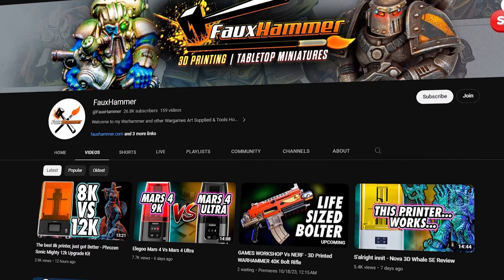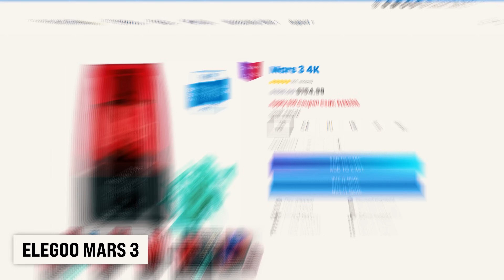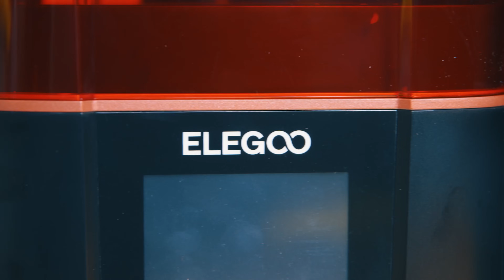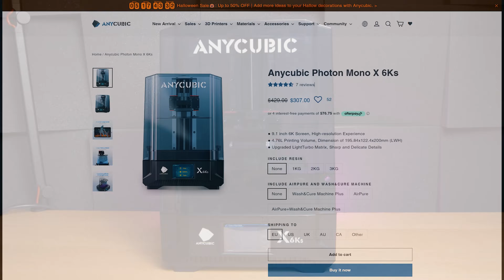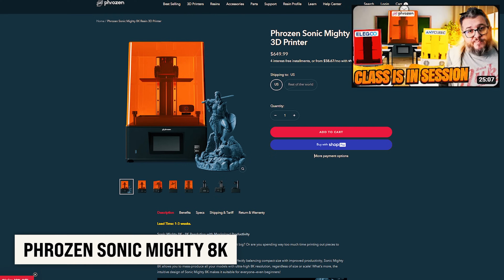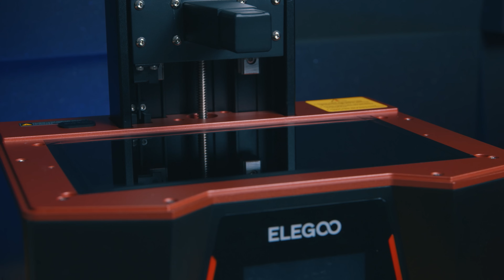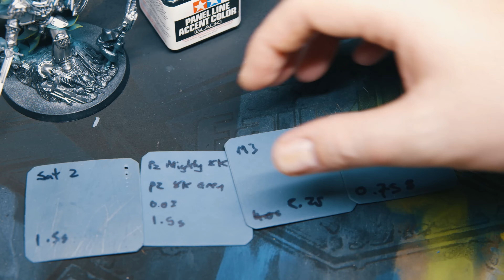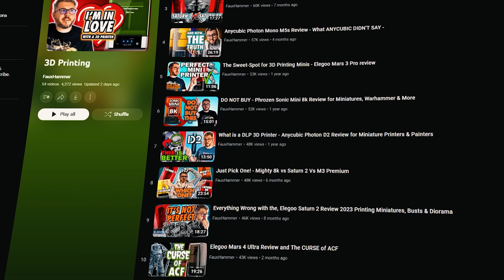The Best RESIN 3D Printers of 2023/2024 - FOR MINIATURES AND MORE - ULTIMATE RESIN BUYERS GUIDE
Click "...more" to see all Buying and review links for this video.

Buy your printers here (Alphabetical Order)
Anycubic Photon D2
Anycubic Photon Mono 2 - Anycubic
Anycubic Photon Mono X 6k S
Anycubic Photon Mono M5
Anycubic Photon Mono M5s

Get any printer working easily with the Photonsters XP Range Finder

Cleaning Mat

This Video is part of our series looking for the Best 3D printer for Miniatures;

00:00 - Intro
00:30 - Upcoming Printers
01:14 - Start Here
02:12 - Geeetech Alkaid
02:32 - Mars 3 Vs Mono 2
03:37 - Best Beginner Printer
04:20 - Mars 4
04:49 - Mars 4 Ultra
05:52 - Sonic Mini 8k
06:27 - Mars 4 DLP Vs Photon D2
07:23 - Mars 4 Max
08:16 - Mono X 6k S
08:40 - What Size Printer?
09:21 - Saturn 8k
10:05 - Saturn 2
10:34 - M3 Premium
10:52 - Mighty 8k
11:28 - Saturn 3
13:03 - M5 & M5s
14:14 - Saturn 3 Ultra
14:56 - Uniformation GKTWO
17:22 - Conclusions